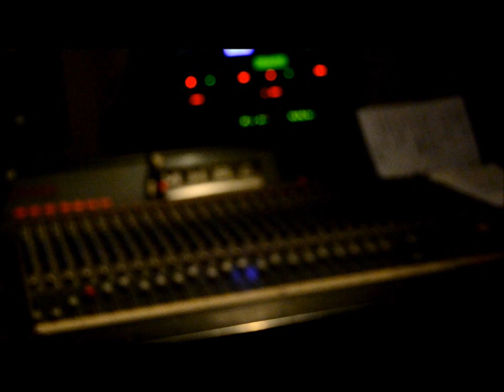Break my wall- The Undecided (Original video)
This is Break my wall by The Undecided enjoy
Break My Wall Performed by The Undecided

Jake Adams - Lead Guitar / Lead Vocals
Louis Slater - Backing Guitar / Backing Vocals
Niall Logue - Bass Guitar

Written by Jake Adams
Edited by Niall Logue